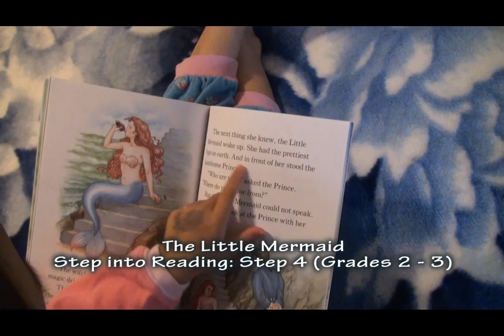4 Year Old Reading Books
First book is "Little Mermaid", a Step into Reading: Step 4 book (grades 2-3). Second book is "Mercy Watson".